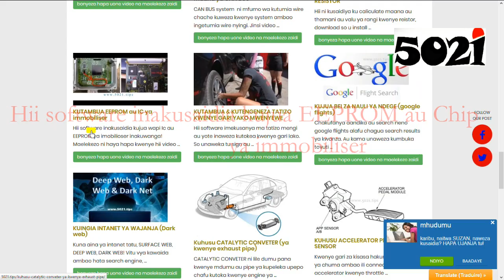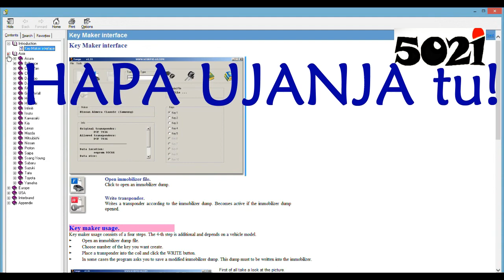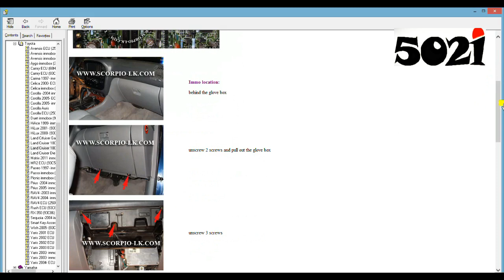What Which Where is IMMOBILIZER EEPROM/IC? How to Locate it popote👀!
Baada ya kujua kwamba password au data wa funguo inakuwa kwenye EEPROM, IC, CHIP ndani ya Immo box au Control box au Instrument cluster au wherever🙄, sasa ukitaka kutengeneza funguo au kufanya uchawi wowote kwenye gari inakuwa bora au lazima ujuwe ni EEPROM gani, iko wapi na blaa blaa zingine, ndo maana hii software au programu inakupa uchawi wa kujua niaje😎!   Bonyeza uweze ku download hiiprogram🍻!